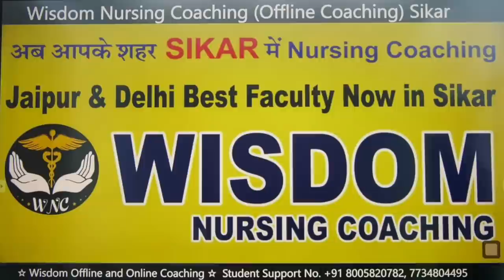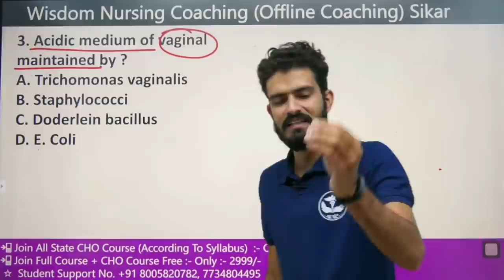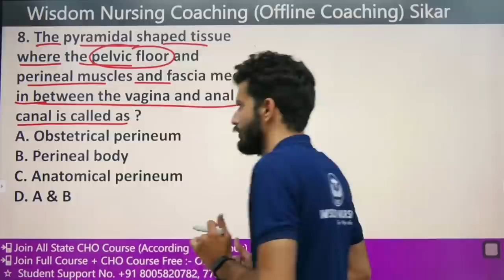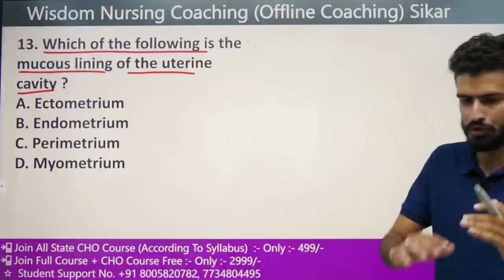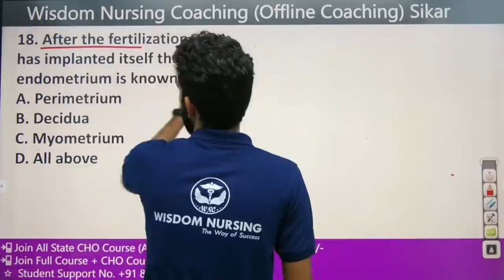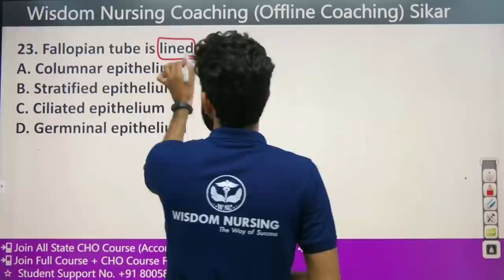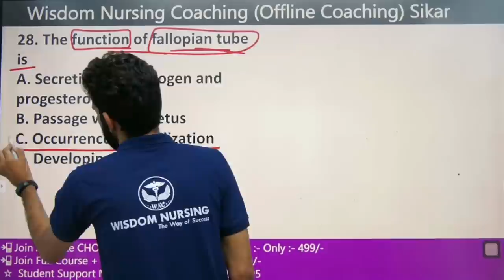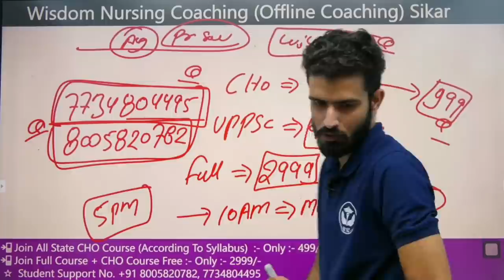PR Yadav Book Solution | Nursing Classes By Roshan Sir | Wisdom Nursing Classes Sikar